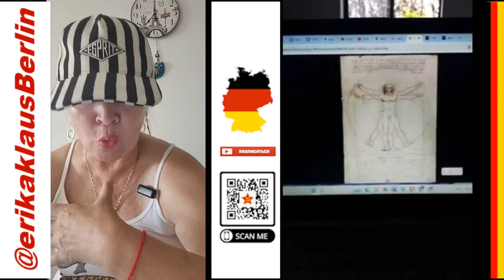НЕМКА-МЕНЯ ТОШНИТ ОТ ЗЕЛЕНСКОГО,ПОСМОТРИТЕ ЧТО ТВОРЯТ ЭТИ ЛЮДИ В ЦЕРКВИ ЗАПРЕТ ПРАВОСЛАВНОЙ ЦЕРКВИ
Поддержите мою независимую образовательную деятельность, сделав пожертвование в виде комментария. (Функция "Спасибо" находится под видео)
Большое спасибо!

Друзья моего канала, по этим ссылкам вы можете поддержать мою работу для вас: